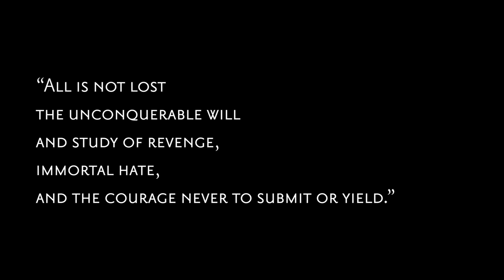Fiat Lux / Fiat Tenebris Trailer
Find me on other social media by the user @felipyart
Check my full portfolio on felipycamargo.com